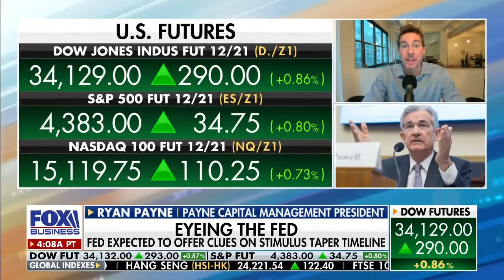Will the Fed start tapering? What impact will it have on the market? Ryan Payne on FBN